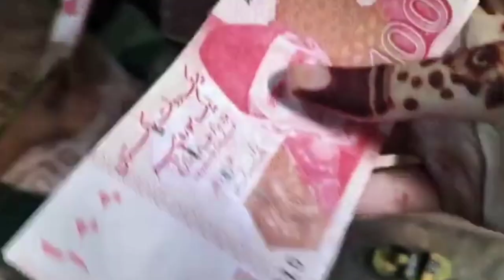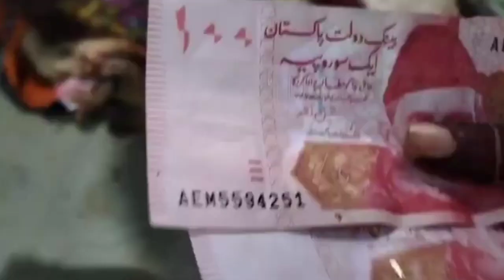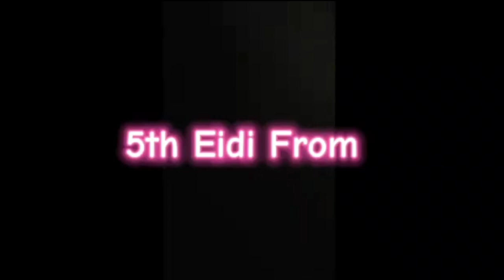Mamoo Ke Ghar Dawat 😍 | Must Watch